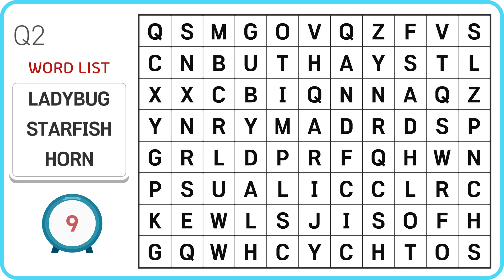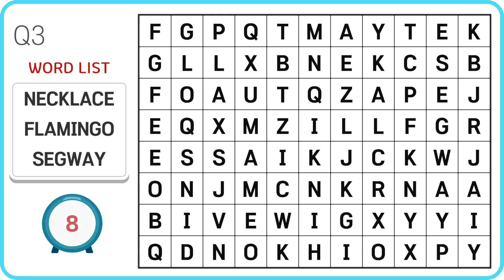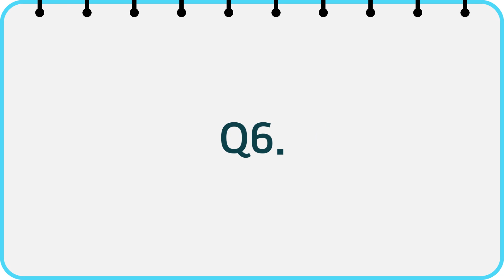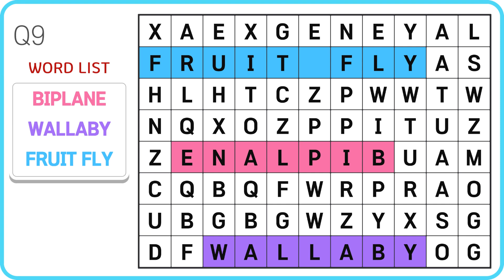99% of people can`t find it | Find the Hidden Word | Word Search | Scrambled Word Game | #121